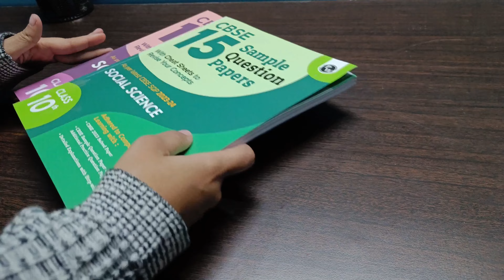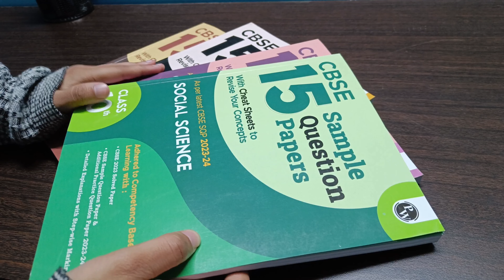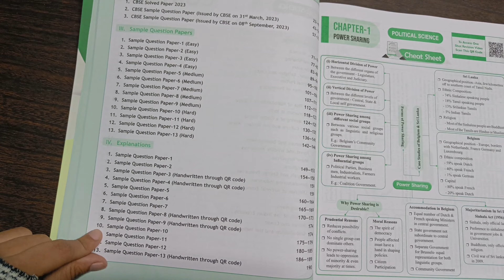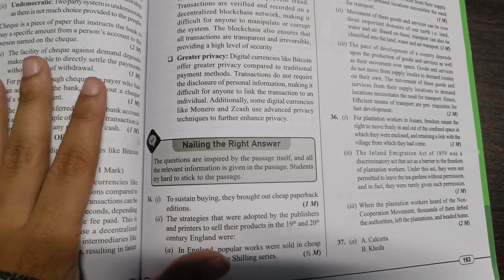maths sample paper score+my mistakes||prepare with me for pre-boards as a CBSE 10th grader#study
link to buy the sample papers👇

cbse10thsample paper
pw cbse 10th
class10 sample paper
pw cbse paper
cbse exam pattern
cbse guess paper
cbse which sample paper is better
edukart sample paper
oswal sample paper